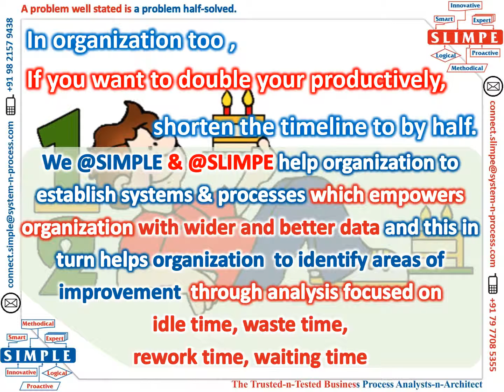A Lie, A Truth and Half of It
It takes half your life before you discover life is a do-it-yourself project.

To me, the glass is always half full, never half empty.

Watch a Short Teaser ‘A Lie, A Truth and Half of It’ About Our Embedded Theme Half for This Week’s (Uninterrupted Week No - 263rd) Daily Morning Quotes

To get feed of daily motivational weekly theme driven quotes and/or to access treasure of such more than 1830  motivational weekly theme driven quotes , see our daily whatsapp status update &/or follow us at